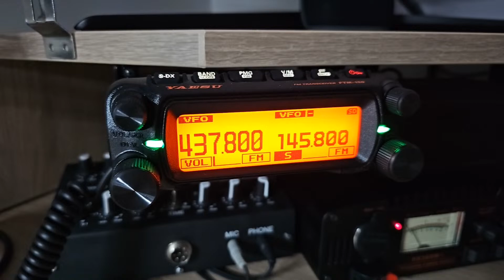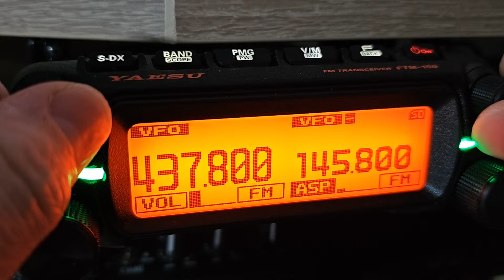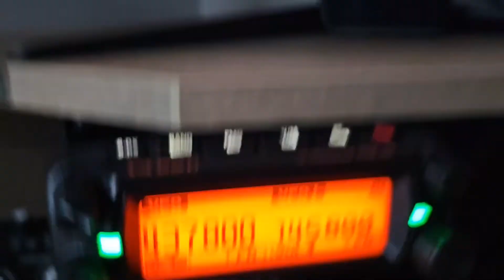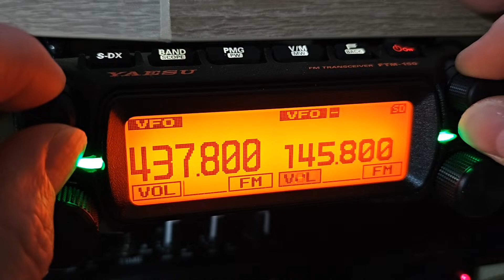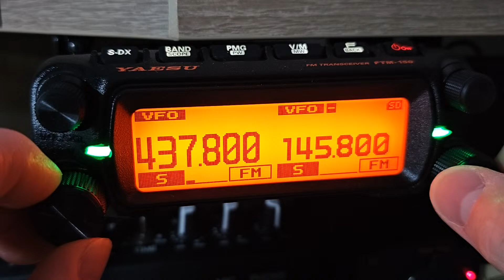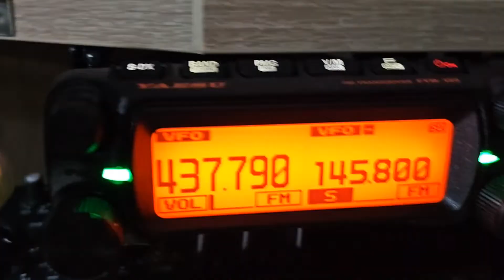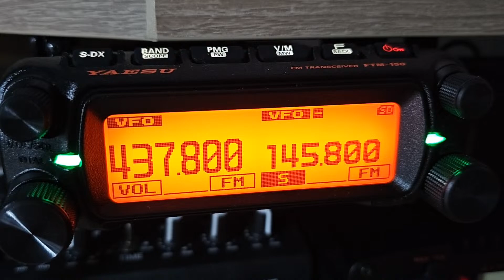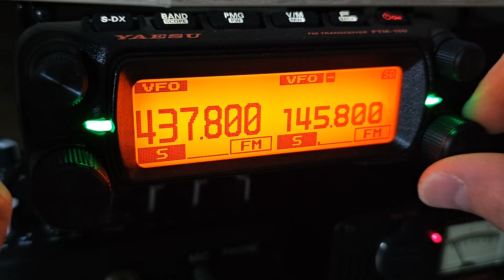#2: International Space Station Repeater (Yaesu FTM-150)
Antenna: Diamond X300
Transceiver: Yaesu FTM-150RASP